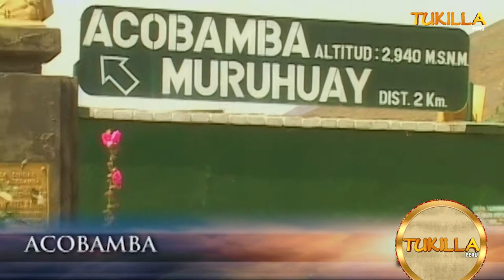TARMA : LA PERLA DE LOS ANDES ( TRADICIONES Y COSTUMBRES ) TUKILLA PERÚ